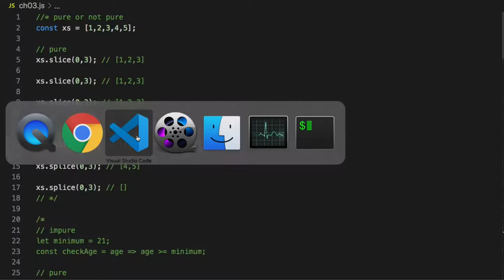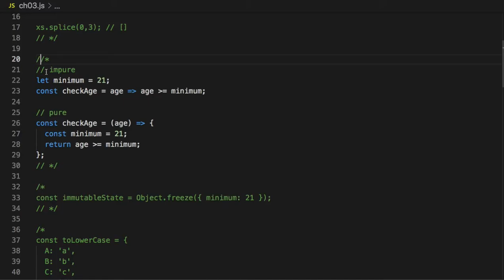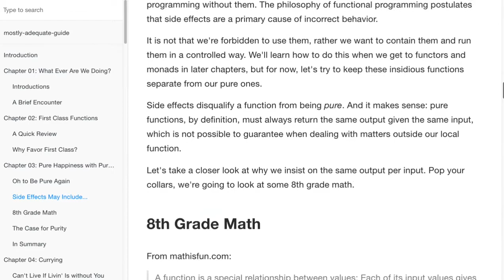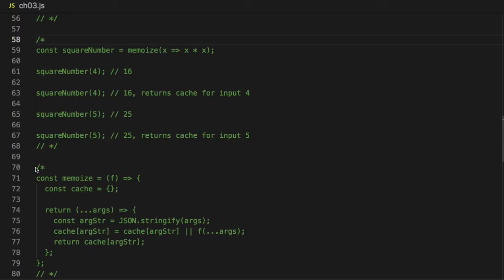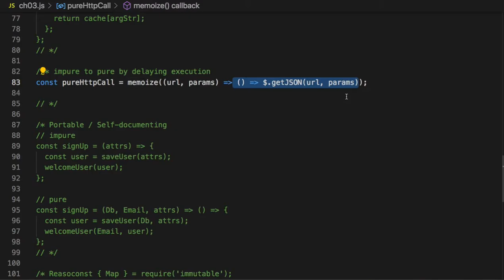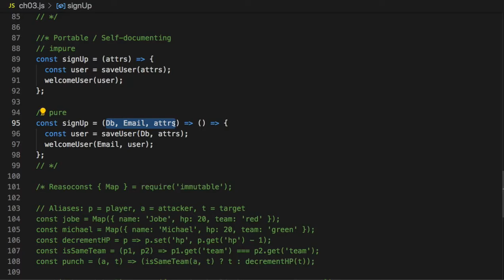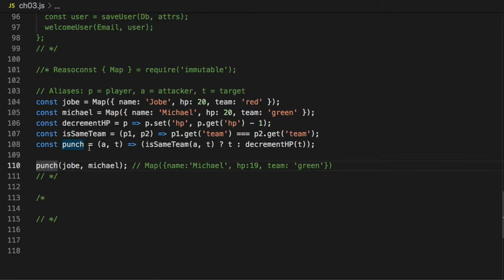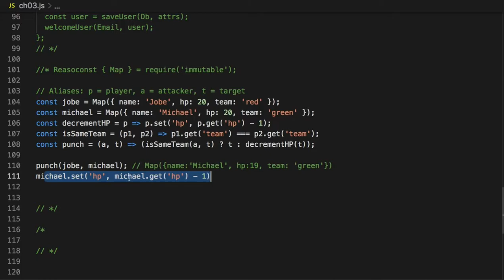[Frisby] Ch 03 - Pure Happiness with Pure Functions